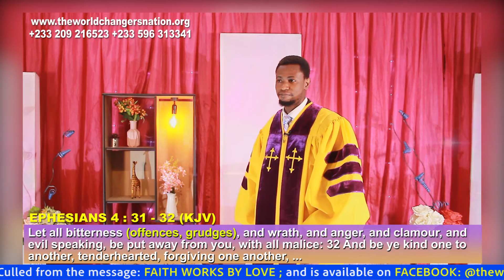DO YOU KNOW AS A CHRISTIAN, YOUR FAITH ALONE MAY NOT PRODUCE RESULTS FOR YOU?